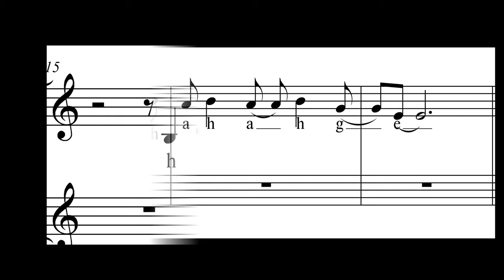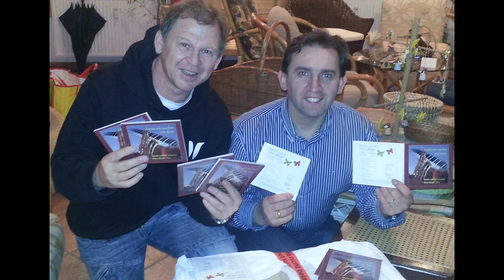"Quando, Quando Quando" (Buble/Furtado) Alto Tenor Sax Duett Backingtrack/Noten Partitura Sax Coach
Premium Backingtrack with Sheets/Noten/Partitura + Melodie version-Duett Transcribt for Alto + Tenor Sax availbale-disponible-erhältlich
Sax Workshops auch für Späteinsteiger :